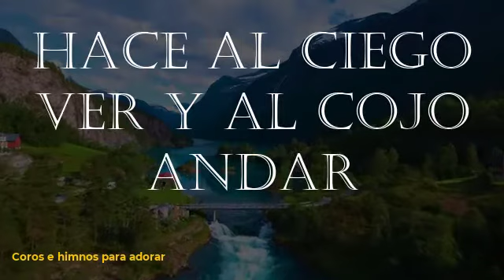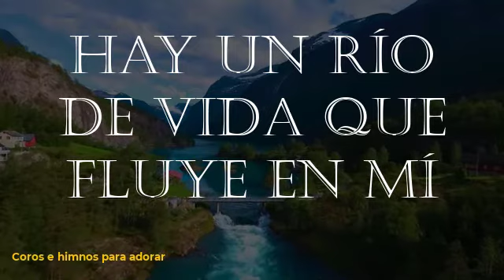Hay un río de vida que fluye en mí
Coros Cristianos para fortalecer la fe del pueblo de Dios, interpretados por los jovencitos de la Iglesia Metodista Libre Nación Santa